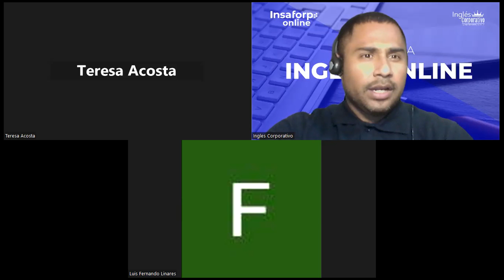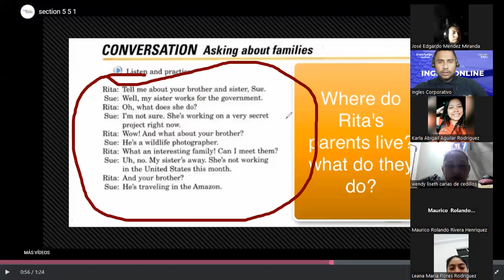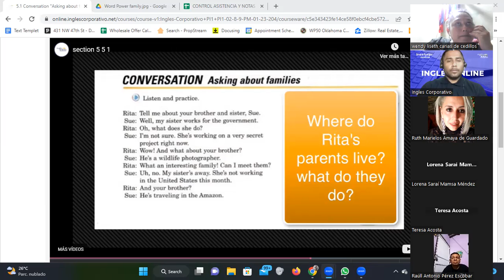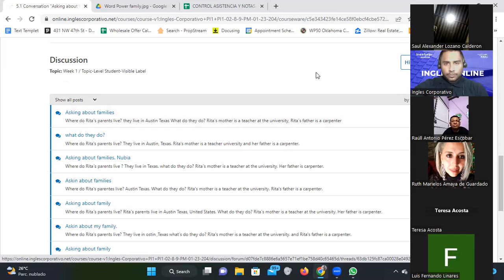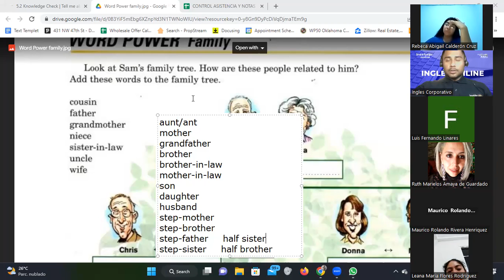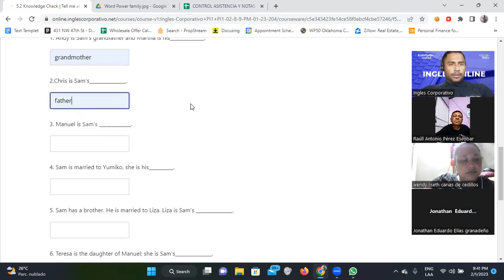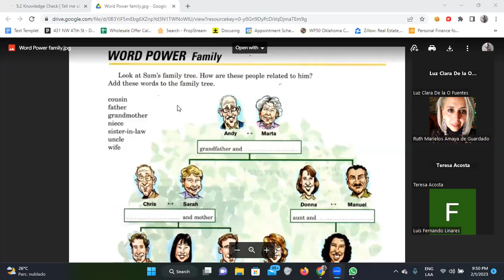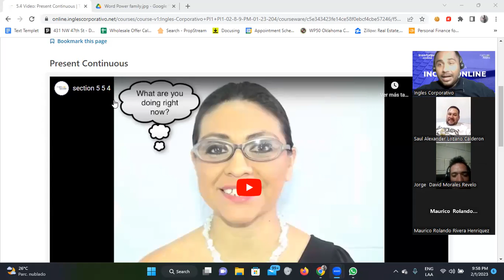11-01/02/2023-FI-REGA-102-Santos-Talking about the family